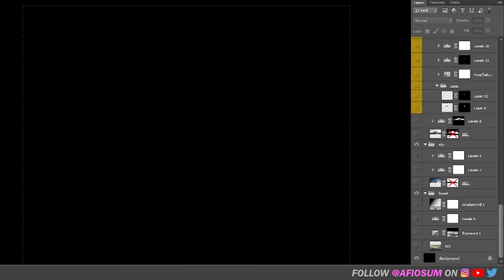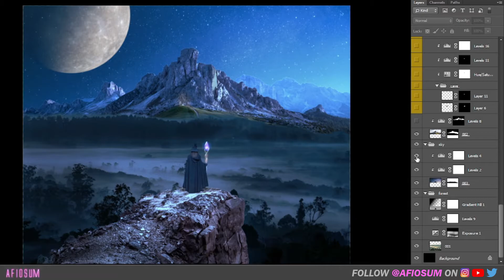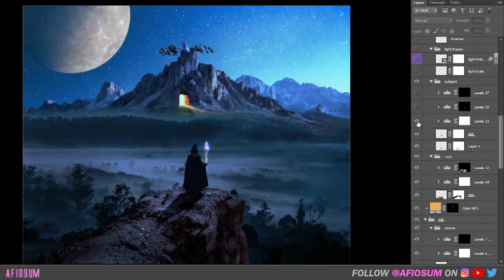The Wizard - Layer Breakdown | Photo Manipulation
In this video, I'm breaking down the layers of my recent artwork " The Wizard ''. I hope you find inspiration in creating something cool for yourself.

Please share with me in the comments if you found the video useful and learned anything new. As a result, I will know that my videos will be useful to you and help me create better content in the future.

Stock Photos:

Check out @Photo Manipulation website have released one of the best FREE STOCK IMAGES packages that you cannot find anywhere else on the stock images websites.